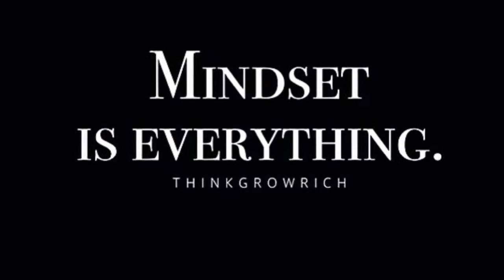Strong lifts 5x5 力量訓練計畫介紹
一週期為12週，一週訓練3次。整個計畫只有五個動作，訓練A跟B交替做，五組五下，組與組之間休息2～3分鐘（依個人需求）。

訓練A：
深蹲
硬舉槓鈴上舉

訓練B:
深蹲
槓鈴划船
臥推

簡單實用，唯一變數為你舉的重量，從空棒開始每次總重加2.5公斤。卡關的話依然將五組做完，下次再挑戰相同重量。若連續失敗三次，該動作的總重降10%，再接再厲。請配合麥克臉書頁的excel攩使用，務必記錄每次的重量以擊敗上次的自己為目標。